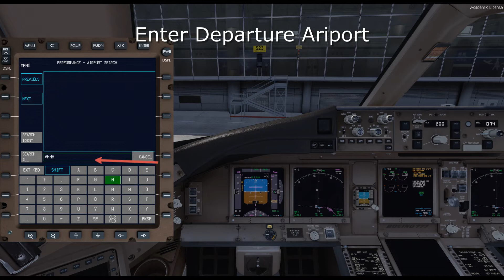[Sim] PMDG 777 Procedure Tutorial #5 / EFB Takeoff Performance Calculation / Setup FMC / P3D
PMDG 777 Procedure Tutorial Series #5

A series of PMDG 777 procedures.  Demonstrate using a tutorial flight from HKG to LAX.  This is the 4th one.  How to calculation takeoff performance using the EFB on the latest PMDG 777.